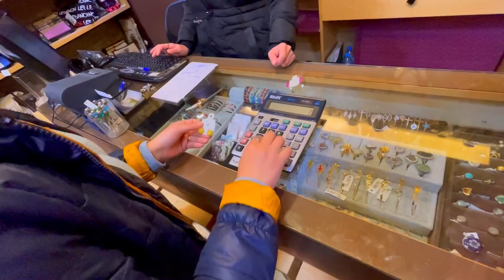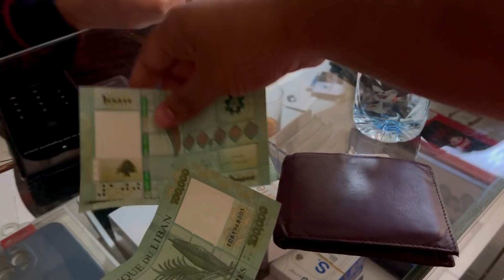Spent £2,000,000 on Shopping for wife in Old Regional Bazaar of Beirut | Lebanon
Lebanon’s vibrant capital, Beirut,  is a central hub to a vast regional bazaar. It compensates numerous lively outdoor markets and is attractive spot for tourists all across the world.

hit like.

lots of  ❤️

Mini Tripod